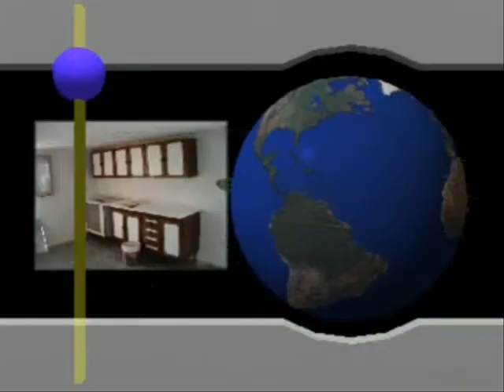san sebastiano al vesuvio circolo cacciatori3